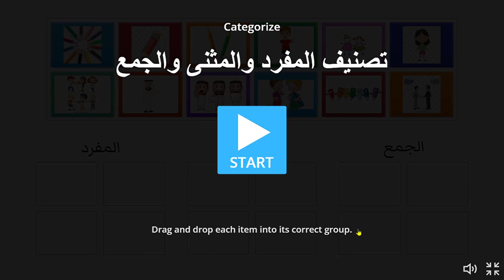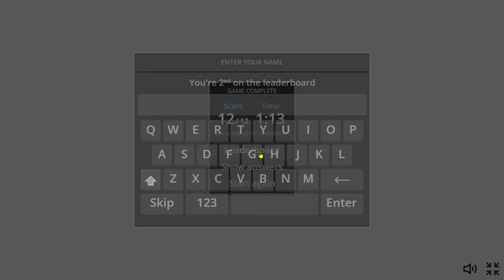تصنيف المفرد والمثنى والجمع